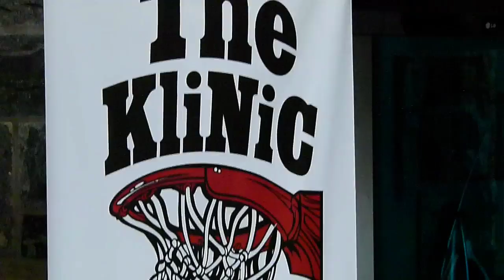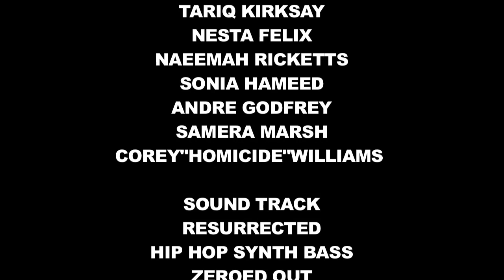FLAWLESS FILMZ "THE KLINIC" KASHIF HAMEED @ COLLEGE OF NEW ROCHELLE.